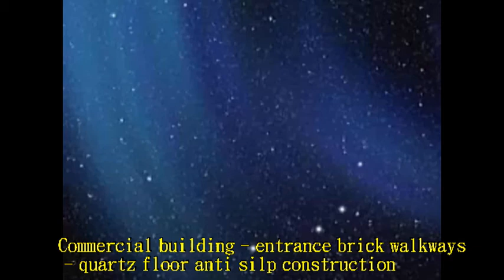P.A.S.T 511 Commercial building entrance brick walkways quartz floor anti silp construction Video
防滑液,JiChuan Tech. Co., Ltd. PAST Pro Anti-Slip Treatment TEL: 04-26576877 FAX: 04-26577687 E-mail: 地址:435台湾省台中市梧栖区文昌路165号 o.165, Wenchang Rd., Wuqi Dist., Taichung City 43549, Taiwan (R.O.C.)防滑止滑场所：骑楼防滑止滑,户外止滑,户外止滑剂,户外防滑剂,户外止滑液,户外防滑液,骑楼防滑,骑楼止滑,骑楼防滑液,骑楼止滑液,骑楼防滑剂,骑楼止滑剂,佶川科技止滑大师PAST Pro Anti-Slip Treatment, bathroom toilet anti-slip handle ,止滑液, non-slip handle swimming pool,法琅止滑防滑, swimming pool Non-slip handle,磨石子地防滑止滑, Bathroom Tile Flooring Anti-Slip Solution,磨石子防滑劑止滑劑防滑液止滑液,Bathroom Marble Flooring Anti-Slip Solution,水磨石防滑止滑,Outdoor Ceramic Tile Flooring Anti-Slip Solution,水磨石防滑劑止滑劑防滑液止滑液,Pool Side Walkway Ceramic Tile Flooring Anti-Slip Solution,水抿石防滑劑止滑劑防滑液止滑液,Resturant Kitchen Ceramic Tile Flooring Anti-Slip Solution,Driveway Flooring Anti-Slip Solution,抿石防滑止滑,Underwater Flooring Anti-Slip Solution